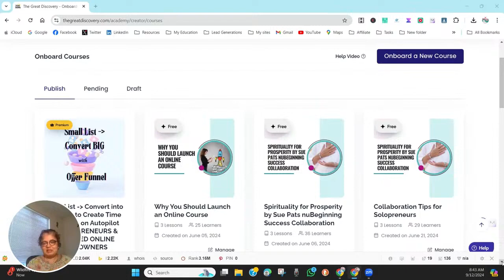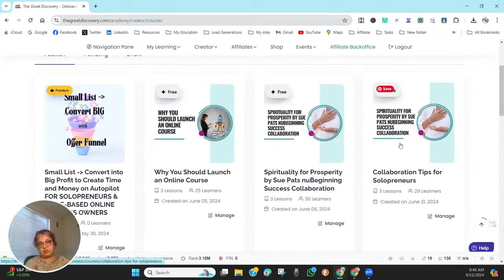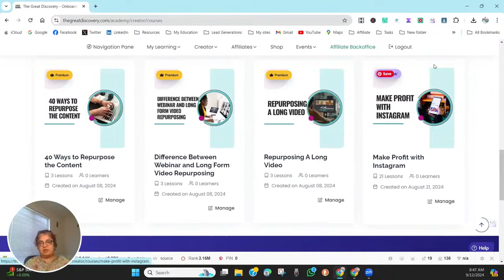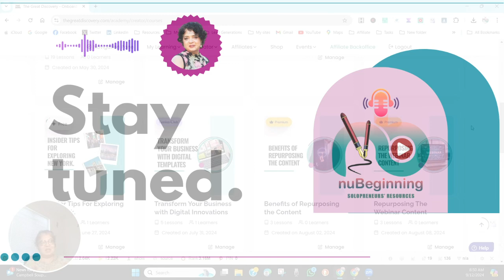Get Started for Free! Dive into TGD's Powerful Course Collection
Discover a world of learning with The Great Discovery's free courses! In this video, we explore TGD's curated selection of free resources designed to help you build new skills, gain insights, and grow personally and professionally. From mastering the fundamentals to discovering your unique strengths, these courses are perfect for anyone eager to learn at their own pace without any upfront costs. Whether you're diving into a new subject or sharpening existing skills, TGD offers tools to empower your journey. Tune in, and take the first step toward your growth with TGD’s free courses today!

00:00 - Intro
00:40 - Free Courses
08:53 - Outro

Transform your business trajectory with nuBeginning. Our collaboration membership delivers immediate access to thousands in resources, adds hundreds to thousands in value monthly, and offers personalized support to help you implement and succeed.

Become an affiliate & keep 50% commission.

Transformative Offers:
Launch digital business fast; monetize entry-level digitals now!
Scale efficiently with membership models; try our free nuBeginning Success Collaboration Membership today!
Reach global audiences with our Army of Affiliates; sell courses in 200+ countries effortlessly!

39159 Paseo Padre Pkwy Fremont, CA 94538 USA